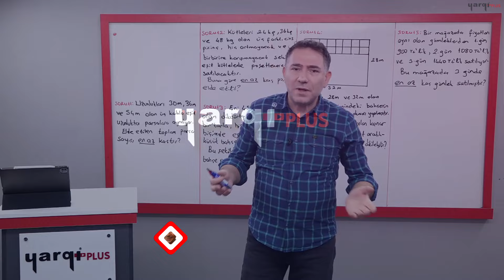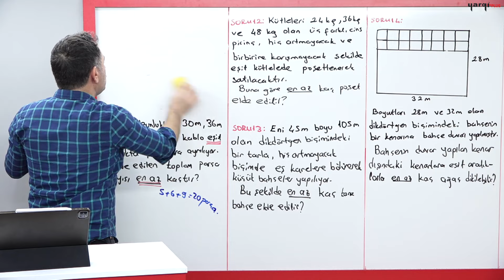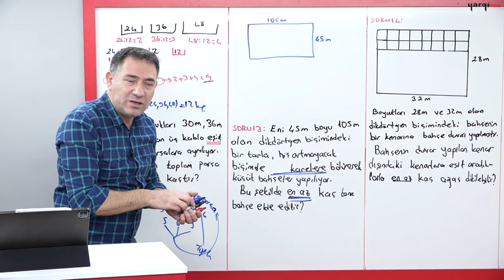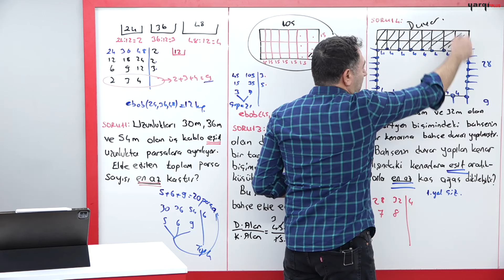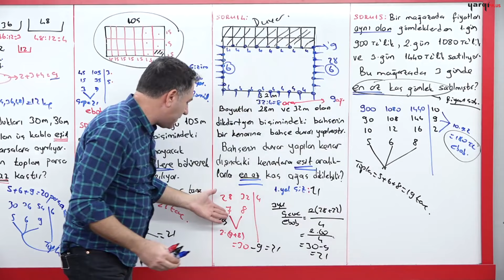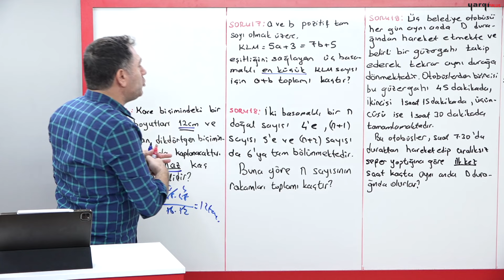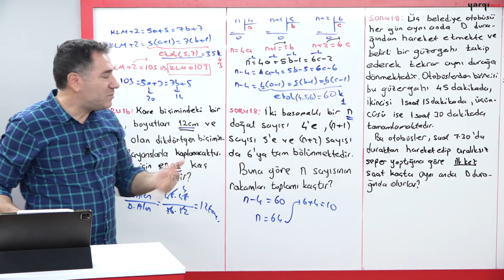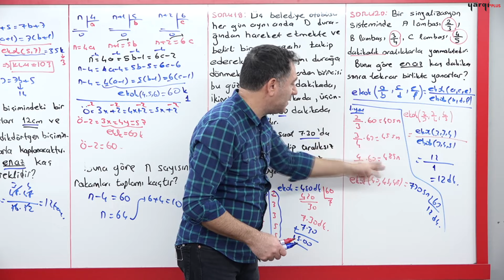13 - EBOB - EKOK - 2 - DENİZ ATALAY